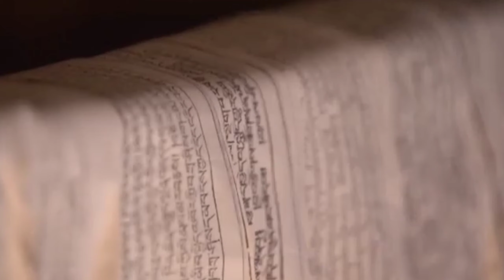Tibet kham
Place